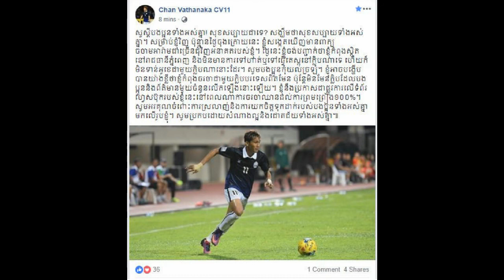ចាន់​ វឍ្ឍនាកា បកស្រាយរឿងផ្ទេទៅលេងនៅសង្ហបូរី / Camobodia Sport News/ khmer foot ball new .